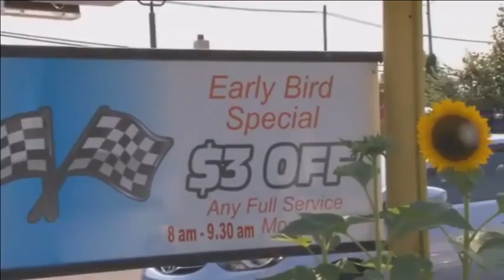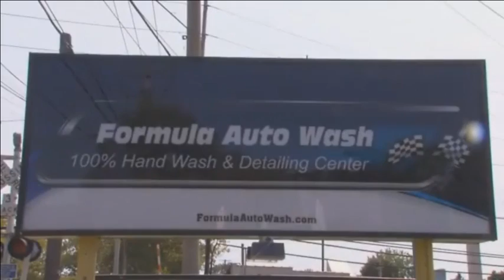The Soluri Glory Hour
Recorded on 11/8/2013The Soluri Glory Hour - Captured Live on Ustream